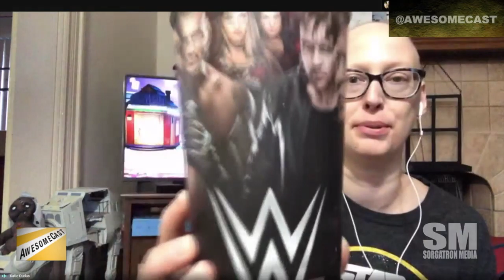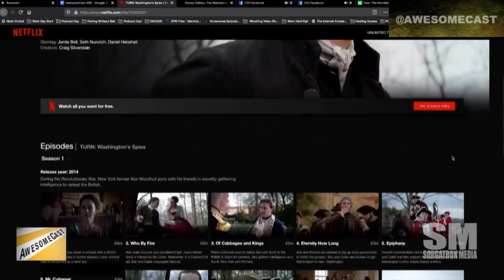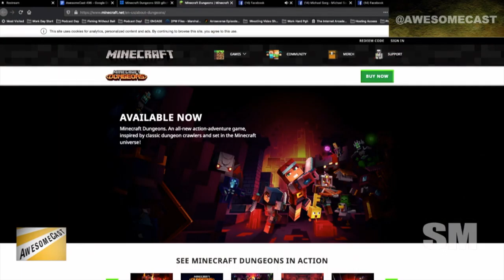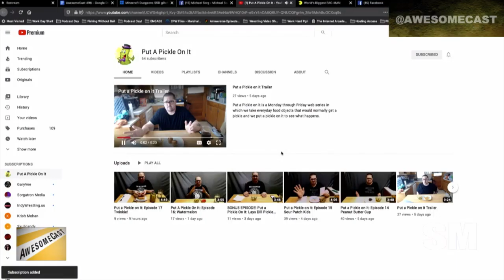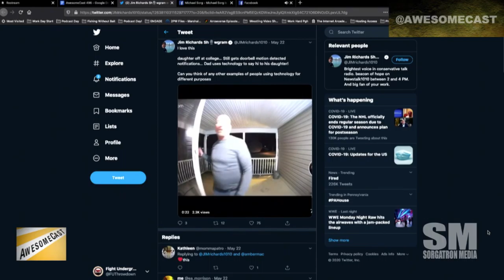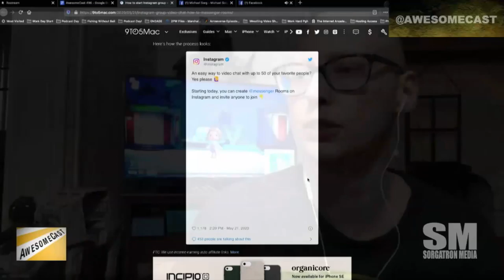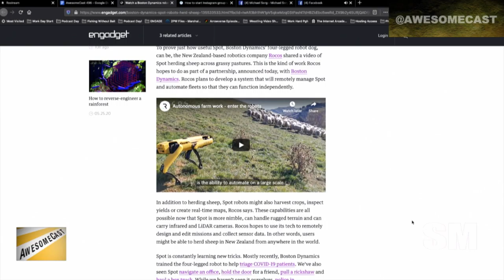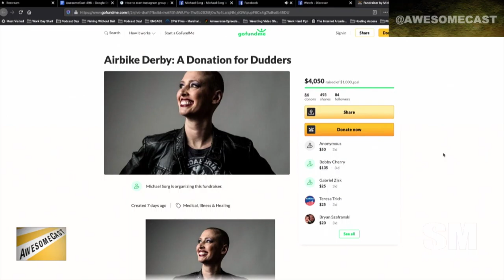AwesomeCast 496: Ways to Make New Friends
The gang's all here as Krause, Chilla, Katie, and Sorg talk this week's tech news, including:

Katie is sharing Disney's The Mandalorian as her Awesome Thing of the Week.

Krause is sharing Turn Washington's Spies as his Awesome Thing of the Week.

PacMan makes Sorg's Awesome Thing of the Week with Nvidia's AI creation.

You can play PacMan Live Studio with Amazon's made-for-Twitch multiplayer game.

Minecraft has some upgrades. Chilla is sharing as his Awesome Thing of the Week.

(Also discussed this, and this.)

We're checking out some workout options with video games.

Need to buy, sell, or trade items in Animal Crossing? There's a site for that!

A father uses his Ring doorbell to send messages to his daughter.

Civilization VI is free on the Epic Games Store.

Space X is launching its first human crew.

Instagram is adding messenger rooms.

Boston Dynamics has found a new purpose for their robot dogs - herding sheep.

DaVinci Resolve may be an option for those looking to work in Premiere Pro without the same hefty price tag.

Follow these awesome people on Twitter:  Krause (@KrazyKrause), Chilla (@chilla), Katie (@Kdudders), and Sorg (@Sorgatron)